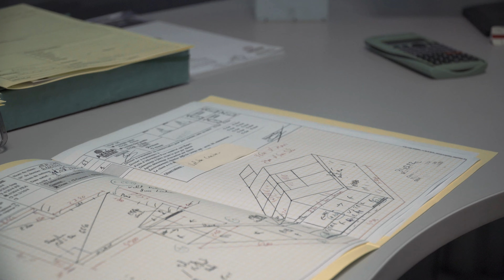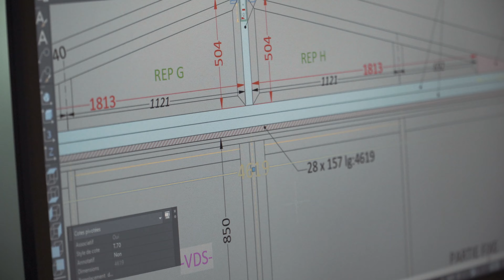AKENA | Confidences de passionnés | Antoine, technicien bureau d'études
Entre savoir-faire et anecdotes, les passionnés de chez Akena vous font des confidences et vous dévoilent leur métier ainsi que leur quotidien dans l'entreprise !